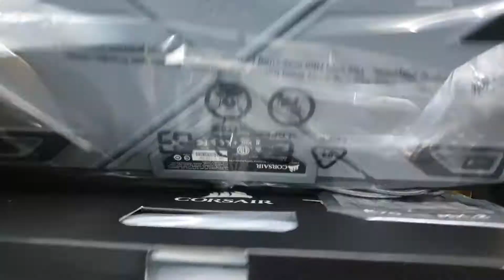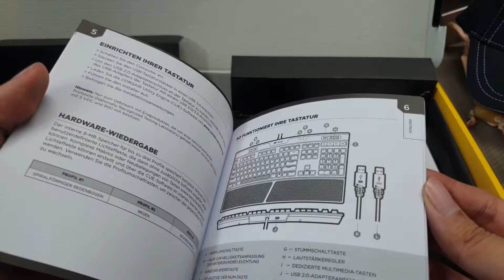Corsair K70 RGB MK.2 SE RapidFire Box Opening (Silver Sp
Link to buy the keyboard and help me out :)